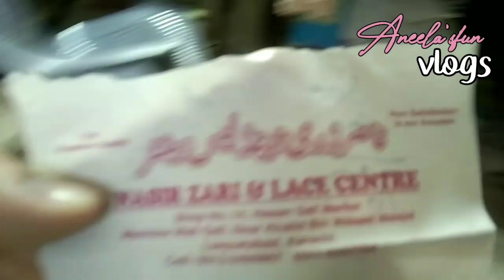Packing || Meri sewing Property || Sunday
In this video I shared how I packed my stuff for shifting

I post videos about my life style to aware you, a busy life of teacher can be happy.